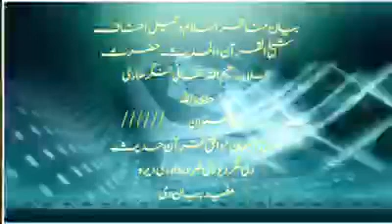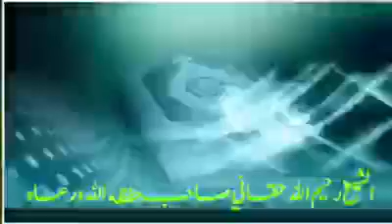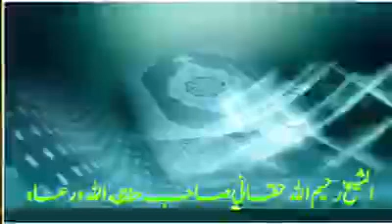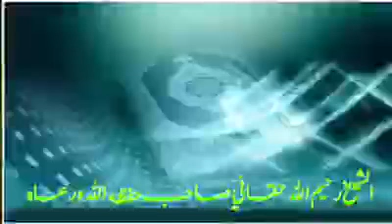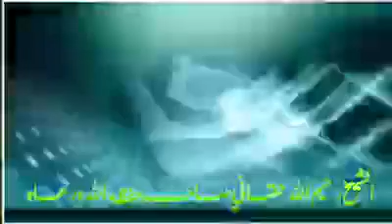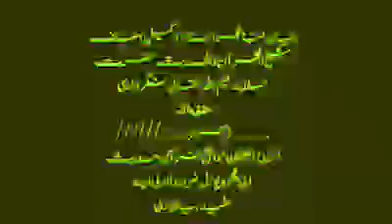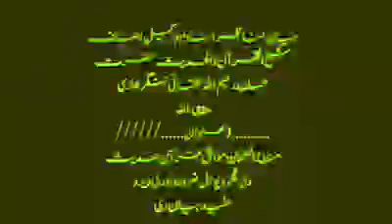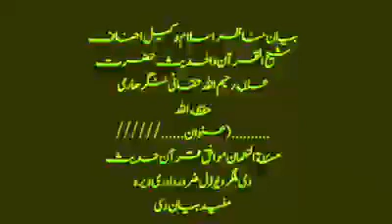noman bin sabeth biyan shikh raheem ullah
الشيخ رحيم الله حقاني صاحب
حفظه الله